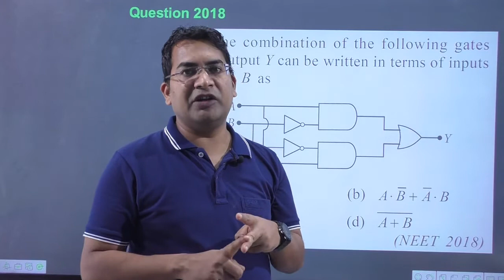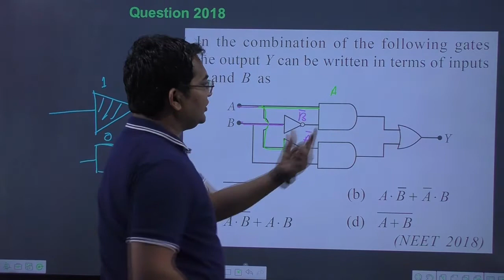In the combination of the following gates the output Y can be written in terms of